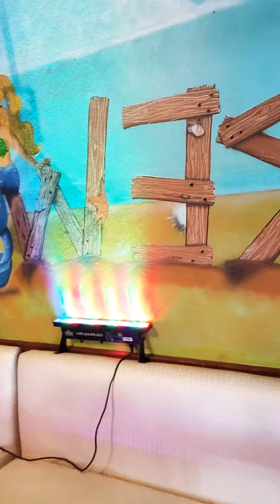DJ RIZ Live from Hollywood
DJ RIZ (Boston) Live from Hollywood Fla. 2021